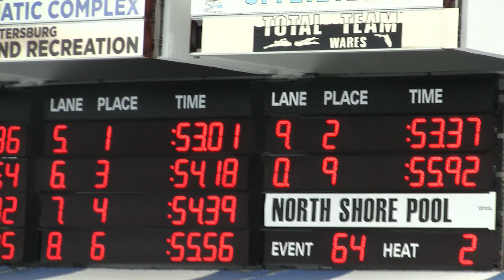100 fly final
This video is about 100 fly final